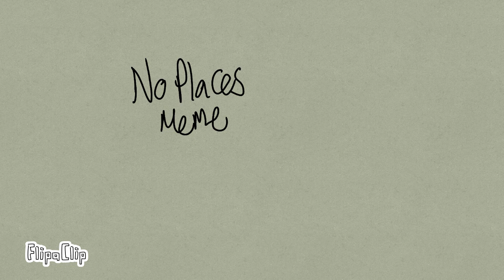(OLD) No places//meme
FPS: 15

character used:
john